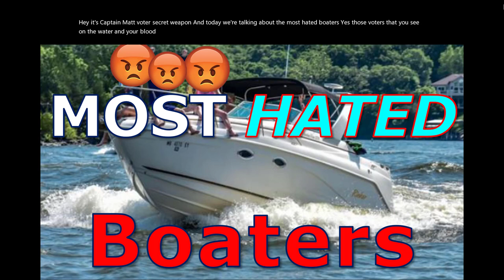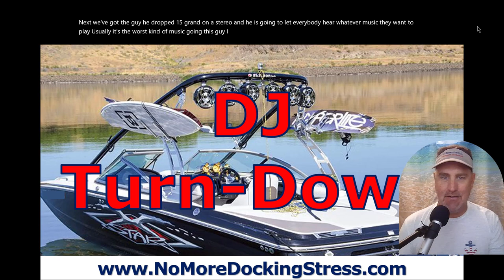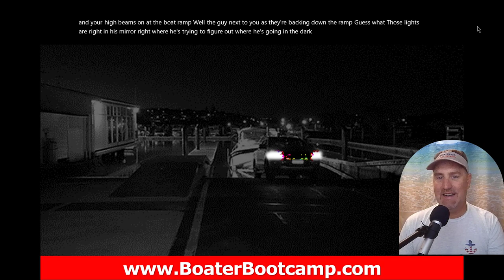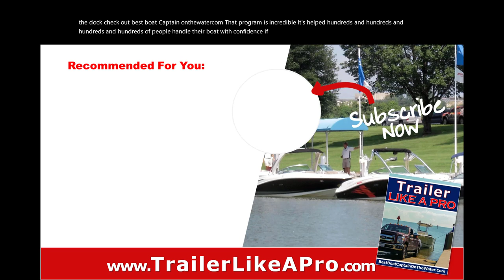Most Hated Boaters on the Water (Have You Seen Any of Them in Your Area? Are You One of Them?)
FREE Boater Bootcamp for newer boat owners gives you the insights on boat ownership basics, navigation and practical rules of the water and how to avoid, be prepared and handle emergency situations.  No more not knowing what you don't know in the boating lifestyle.:

  FREE Boat Buyer's Toolkit for new or used boat shoppers will give you 28-pages of check-lists, questions to ask and how to demo the boat the right way so you don't miss a thing.  Plus, get the cost of ownership calculator so you know precisely what your cost of ownership will be.

  First-Time Boat Buyer's Academy and Magic Money Saving Method for buying the perfect boat at the absolute best price without the confusion, overwhelm and frustration most experience.  And, discover the 7-Savvy Steps to buying your perfect new or used boat and ensure you don't pay too much.

  Best Boat Captain on the Water (gain total control of your boat).  Join Captain Matt on the water for a simple and easy to follow program on how to have total control of your boat or pontoon, master docking and much more.

Discover Most Hated Boaters on the Water (Have You Seen Any of Them in Your Area?  Are You One of Them?)  & more at Boat Buyer’s Secret Weapon.
RESOURCES FOR SMART NEW & USED BOAT SHOPPERS:

1.  A CAR FAX type Boat History Report For Your Used Boat Research -}

2.  Get Matched with a Great Boat Insurance Provider Based on Your Situation -}

3.  Get Matched with the Best Boat Loan Provider Based on Your Situation -}

1.  Basic Safety Kit -}

2.  US Coast Guard Approved Life Jacket -}

3.  My Daughter’s Favorite Towable -}

4.  Must Have Fishing Gear -}

1. Better than Yeti Coolers -}

* TOP VIDEOS AS YOU RESEARCH NEW & USED BOATS FOR SALE *

9:  How to Buy a Used Aluminum Fishing Boat

This information is provided for entertainment & to help give you years of happy boating.  It isn’t legal or tax advice.  You are responsible to implementing the information in a safe & practical manner for your specific situation!